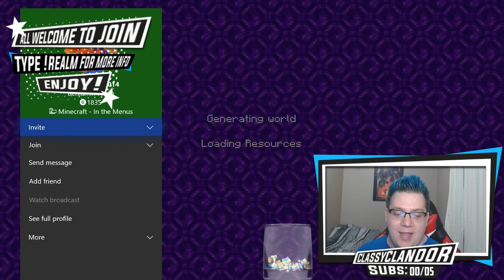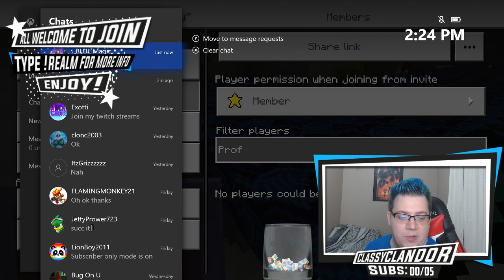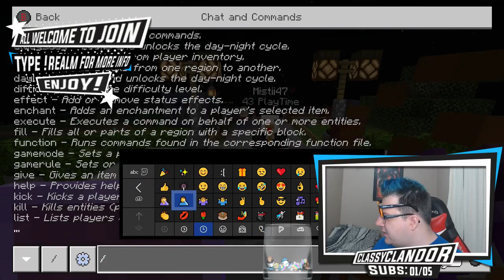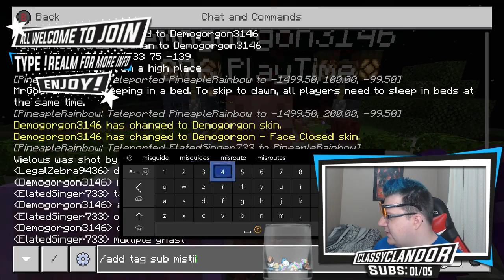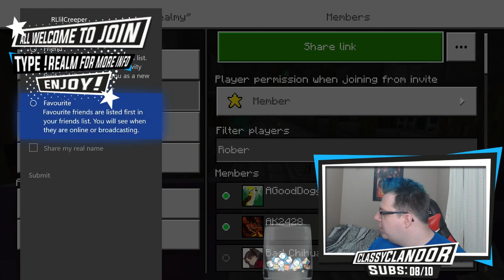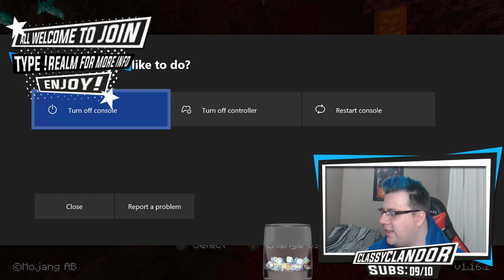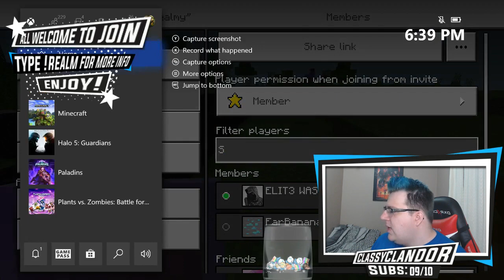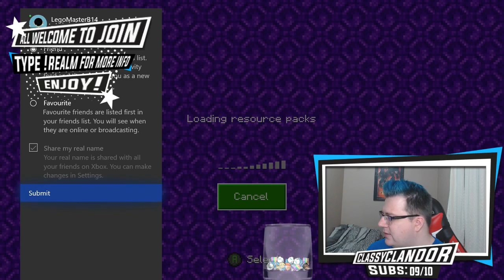Join my realm - Bedrock Fun TImes | Minecraft Monday